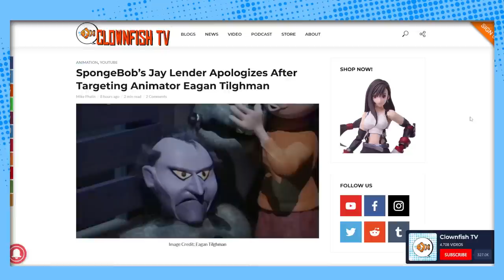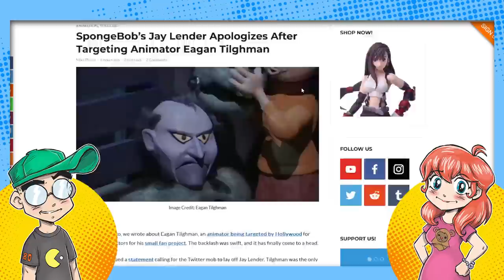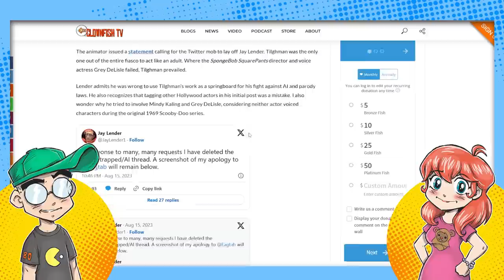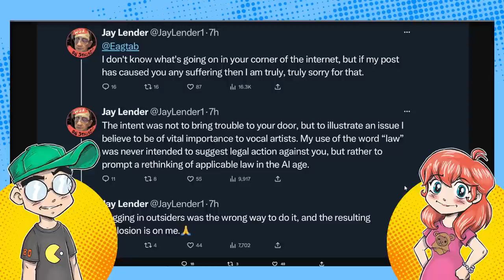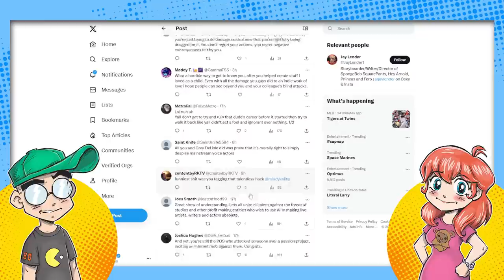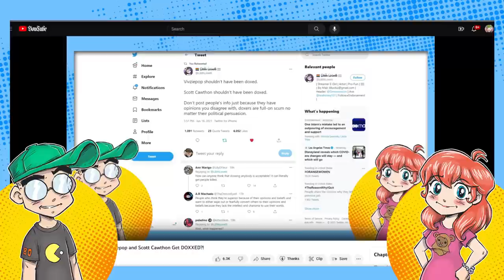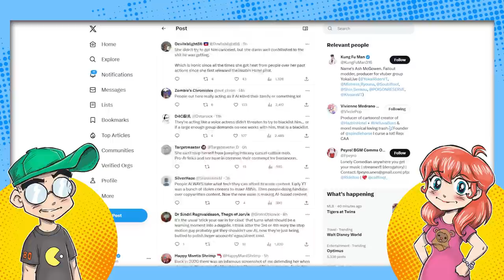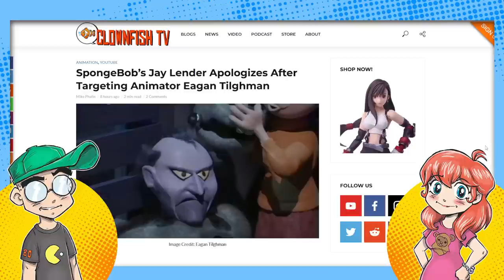Scooby-Doo AI Animator BLOWBACK! They Had to APOLOGIZE to Him?!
The 23-year-old animator of 'Scooby-Doo Where Are You?! in... SPRINGTRAPPED' got threatened with a Hollywood blacklisting for daring to use AI voices in his portfolio piece. And now a former writer/director on SpongeBob Squarepants has to publicly APOLOGIZE for putting this guy in the crosshairs of people like Grey DeLisle. Oh, and Vivziepop throws in, too. Jinkies!